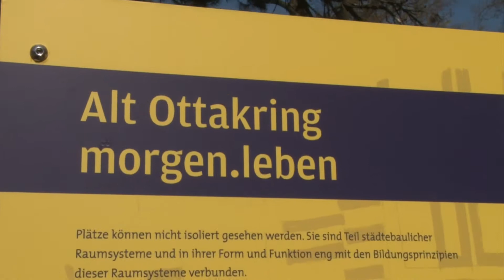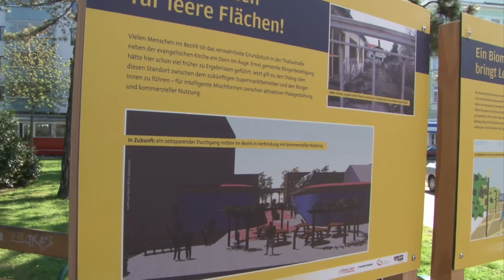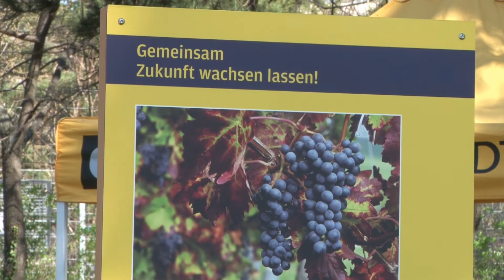Ideen für Ottakring - Zukunft Alt Ottakring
Astrid Buk präsentiert die Wanderaustellung des Ideenwettberbes der Ottakringer ÖVP. Im Gespräch: Norbert Walter, Bernhard Kratschmar und Astrid Buk.